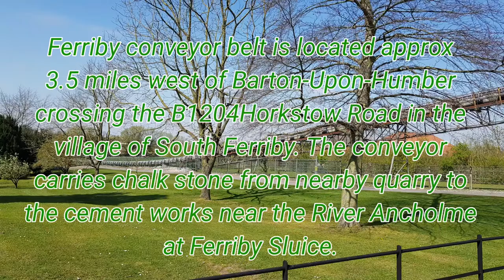South Ferriby Overhead Conveyor Belt & Concrete Works 08/04/20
Short video showing the Concrete works and conveyor belt at South Ferriby North Lincolnshire